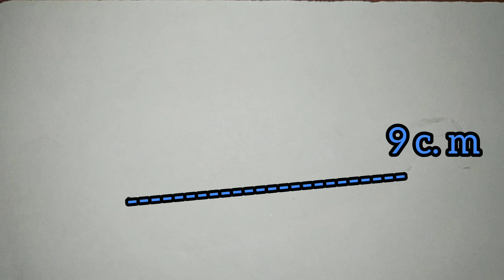HowTodraw Brinjal |real drawing 2dArt simple Stepbystep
Easydrawing Brinjal art simple 2d Stepbystep sketching